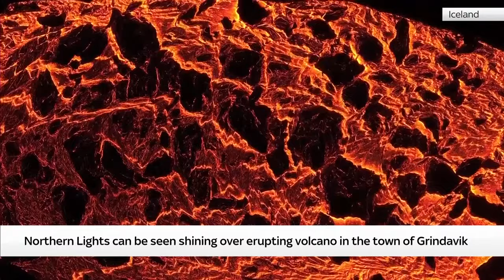Politics Hub with Sophy Ridge: Michael Gove predicts November election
Watch Politics Hub live with Sophy Ridge, as Michael Gove says he thinks the election will be in November - but professes to have "no inside knowledge".

Joining Sophy on the show:
🔵Richard Holden,  Conservative Party chairman
🔵Louise Haigh, shadow secretary of state for transport